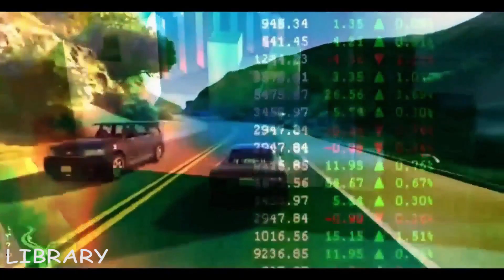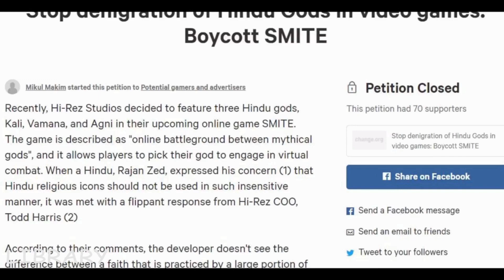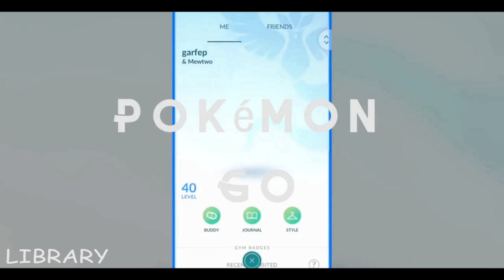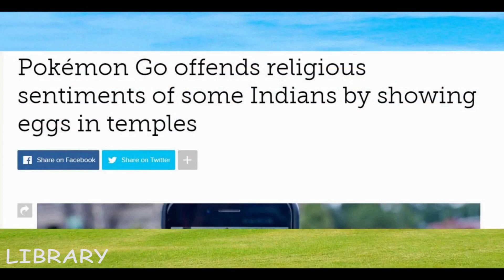যেসব গেম ভারতে বন্ধ করে দেওয়া হয়েছে ? | Top gemes banned in India(Bengali)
এই ভিডিওটির উদ্দেশ্য কোন ধর্মকে ছোট করার চেষ্টা নয় । যেকারণে জন্য গেমস গুলো বন্ধ করা হয়েছে তার আসল কারণ গুলো তুলে ধরার চেষ্টা করেছি। কোন ধর্ম কে ছোট করা এই ভিডিওর উদ্দেশ্য নয় । তবুও যদি ভিডিওটির কোন অংশ আপনাকে কোন ভাবে আঘাত করে থাকে তার জন্য আমরা ক্ষমা প্রার্থী। আর যদি ভিডিওটা আপনার ভালো লেগে থাকে তাহলে অবশ্যই ভিডিওটি লাইক করবেন এবং সাসক্রাইব করবেন এই চনেলকে নতুন নতুন ভিডিও দেখার জন্য।

This channel may use some copyrighted materials without specific authorization of the owner, but contents use here falls under "fair use" copyright disclaimer under section 107 of the copyright act 1996.

       Thanks visit our YouTube channel # LIBRARY